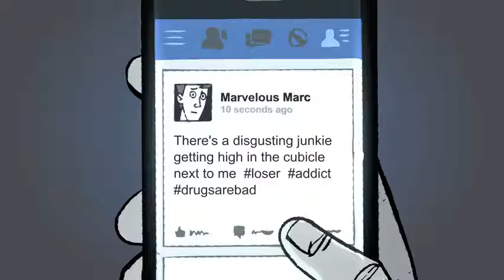The Social Media Generation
Вие сте зависни од социјалните мрежи да ви донесе вашиот smartphone дури и во бањата?
"Внимателно предозираност од страна на социјалните медиуми": ова е пораката на цртан филм "Марк Марон: Социјалдемократската медиуми генерација на анимираниот филм" дизајниран од страна на Зен Моливи